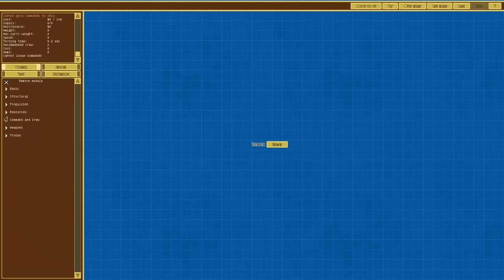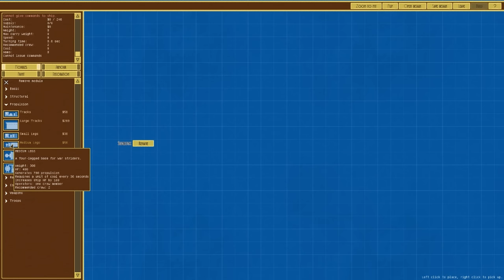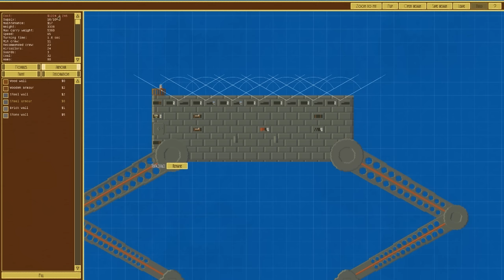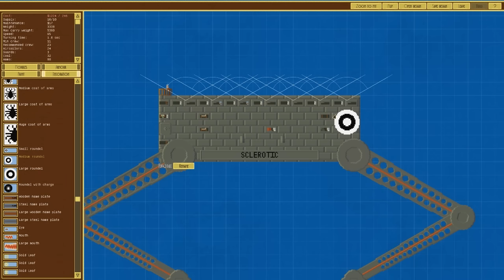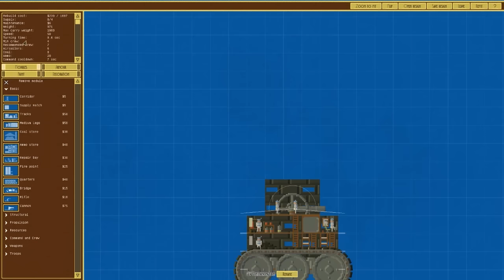Flackstomper = Construction + Airships: Conquer The Skies [Version 7] #2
Video Details:

A "let's play" series featuring Airships: Conquer The Skies Version 7 gameplay involving the construction and subsequent battle of a fleet of customised dieselpunk airships.

Additional:

All music / sounds from Airships: Conquer The Skies or Public Domain.